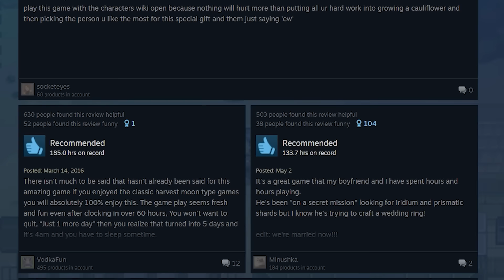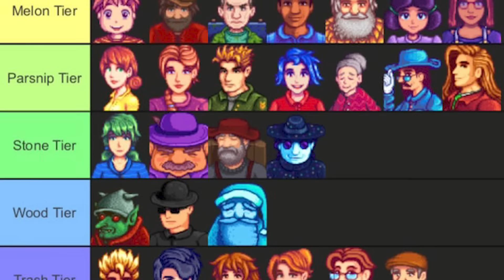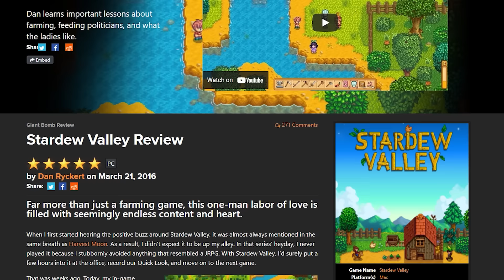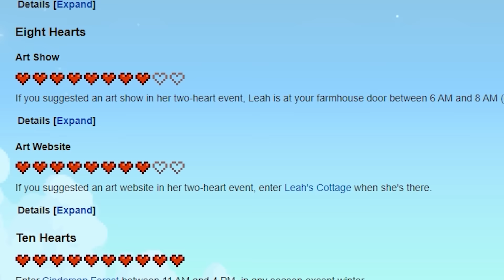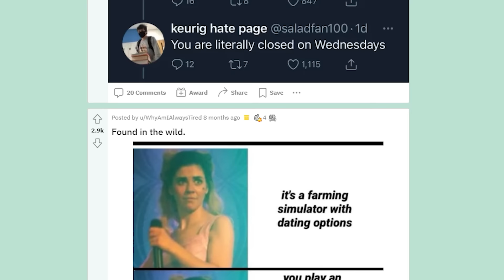Why Stardew Valley Is So Awesome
With overwhelmingly positive reviews and tens of millions of copies sold, Stardew Valley is one of the BEST indie games of all time. Consisting of farming, RPG elements, crafting, romance, quests, and more, Stardew Valley is an outstanding game. In today's video, I am going to break down the specifics of the game and talk about why it is so awesome.

On this channel, I like to cover games that have failed, games that have died, nostalgic stuff, and games that are awesome. In today's video, we talk about Stardew Valley and why it is one of the best indie games of all time. ConcernedApe did an amazing job and I look forward to seeing what they work on in the future.

Sections:
0:00 - 02:35: Intro
02:36 - 03:35: Development
03:36 - 06:21: Story
06:22 - 08:16: Farming
08:17 - 09:33: Time Management
09:34 - 10:53: Collecting
10:54 - 12:08: Relationships
12:09 - 12:52: Romamce
12:53 - 14:17: Multiplayer / Mods
14:18 - 15:15: Conclusion